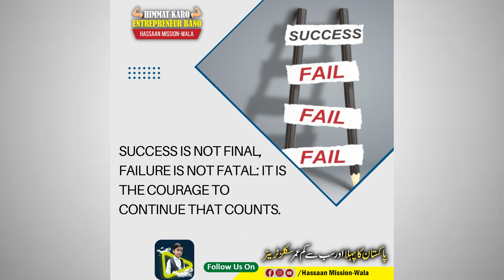Entrepreneur Quotes | Hassaan Mission Wala